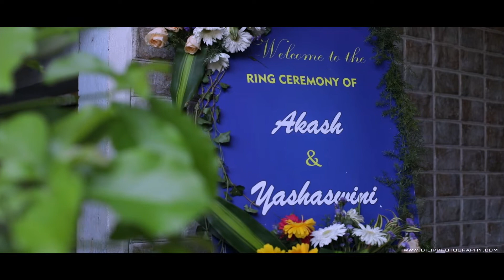Yashaswini & Akash || Engagement Highlights || Ring Ceremony || Dilip Photography || Candid Video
The Engagement Ceremony of Yashaswini & Akash took place at RR Nagar Bangalore cinematography by Dilip Photography team.

Best Wedding Photographer of the Year - 2021
Recently we were awarded as the best Wedding Photographer of the Year 2021.

Lyrics
raagam: Yamunaa kalyaani
taaLam: misra caapu
Composer: Vyaasaraaya
Language: Kannada

pallavi
krishna nee bEganE baarO

anupallavi
bEganE baarO mukhavannu tOrO